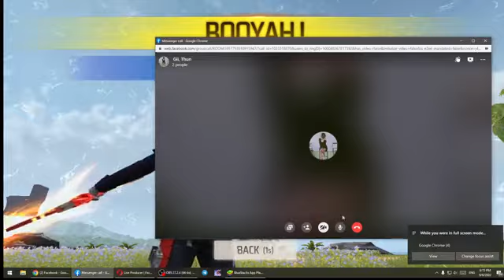មកលេងហ្គេមជាមួយនឹងខ្ញុំ។like & share livestream Gamea Free Fire#B7k Gaming